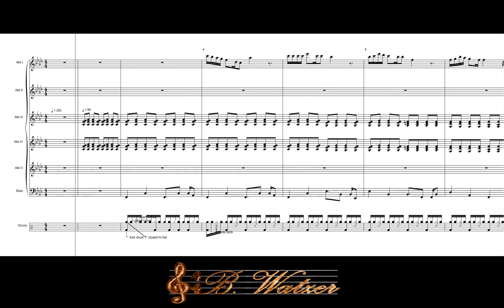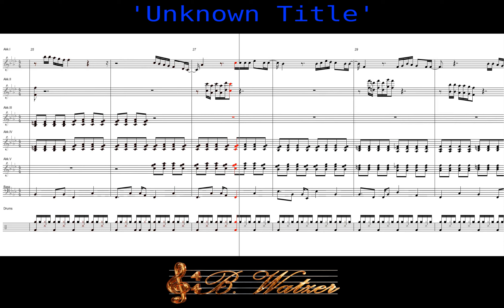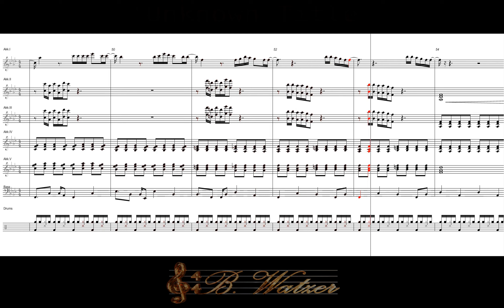"Unknown Title" - Arrangement for accordion orchestra and drums.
Unbekanntes Musikstück - Unknown piece of music - Неизвестное музыкальное произведение -- Arrangement for accordion orchestra - Bearbeitung für Akkordeonorchester - Переложение для оркестра аккордеона -- B. Watzer (2023)